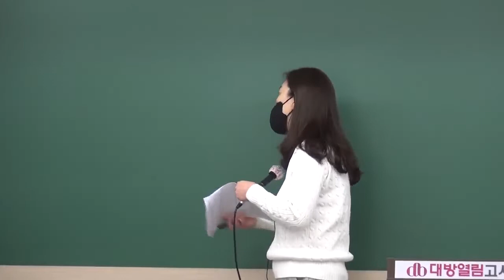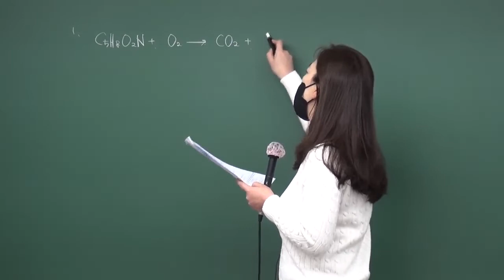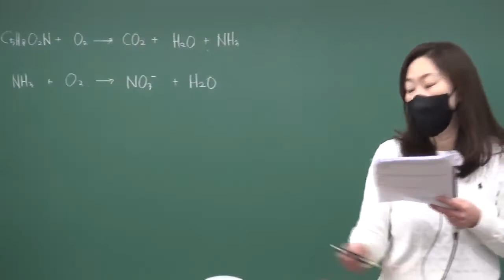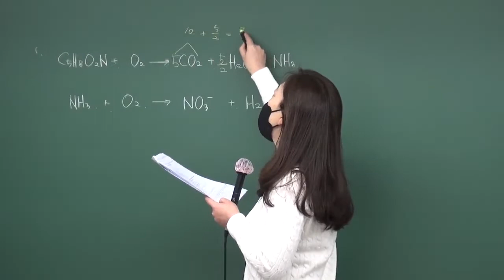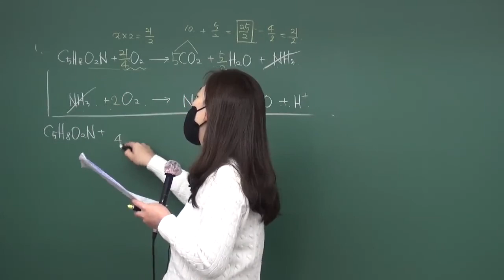2022 환경직 합격을 위한 마무리! 환경공학 실전모의고사 문제풀이 맛보기